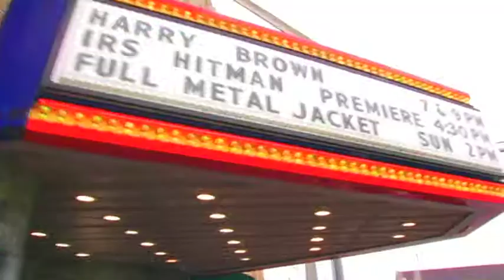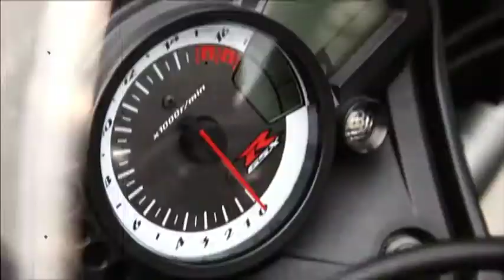Reality TV with A Bullet: "The IRS Hitman" Big Screen Premiere!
The IRS Hitman Reality TV Show got to feel the glitz and glamour of the red carpet at Five Points Theatre. While the IRS Hitman was excited to be the star of the show, he could look beyond the crowds and camera flashes. What's really important to is that the movie's message spreads. The IRS Hitman wants the millions of Americans out there with tax problems to know that there's real hope.

The IRS Hitman message really seemed to inspire many of those that attended. People were happy to see that the American taxpayer was being defended and rallied to the IRS Hitman cause. They realized that the IRS Hitman isn't simply trying to save you money on taxes; he's trying to put people's lives back together.

More than the IRS Hitman message appealed to viewers. They loved the story of how the IRS Hitman helped the Johnson family, as well as the more humorous moments. The Johnson family was especially pleased with the IRS Hitman premiere. Not only did they get to realize again just how much better their lives are now with their new tax resolution, but they got to see their sons perform for a brand new audience.

Be sure to catch more IRS Hitman videos! Helping Johnson family is just the beginning of so much more to come! He will be helping everyone they can and sharing the hope, one American at a time. You'll find out that there's no tax problem too great or too small for the IRS Hitman team to handle.

Be sure to follow the IRS Hitman on Twitter @irs_hitman. The IRS Hitman also has a Facebook fan page and a blog to keep you updated and prepared.